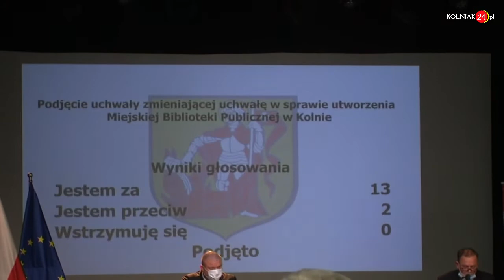Nie będzie konkursów na dyrektora. Burmistrz sam zadecyduje